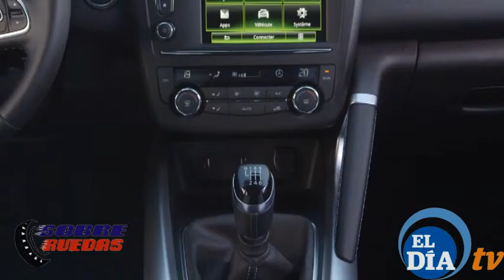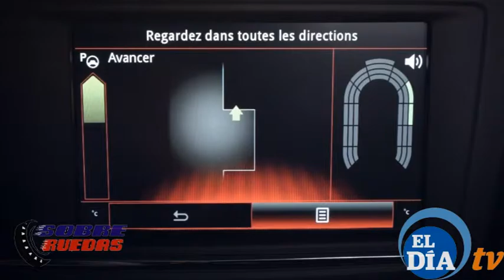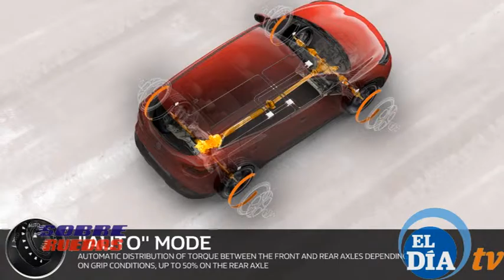PRESENTACION KADJAR H264